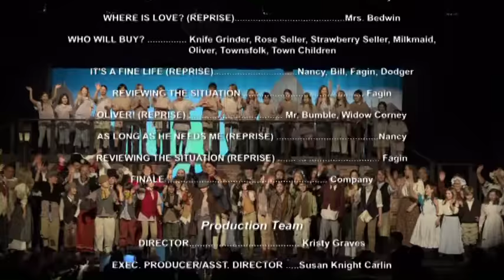Oliver! - The Musical (Full Version)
Gas Lamp Main Stage presents Oliver! - 2017.  Luke Surretsky plays the Artful Dodger.  Performed at the Glen Ridge Elementary School.